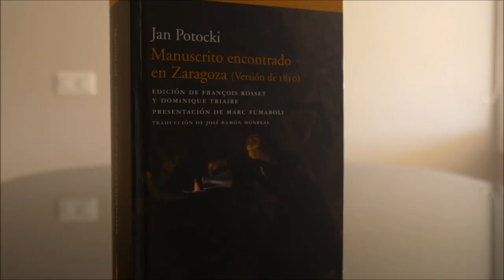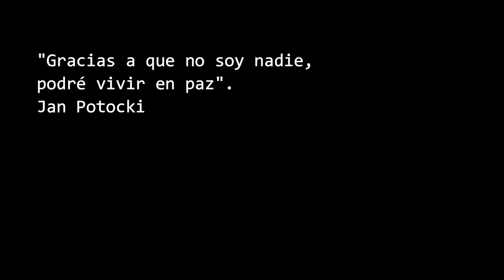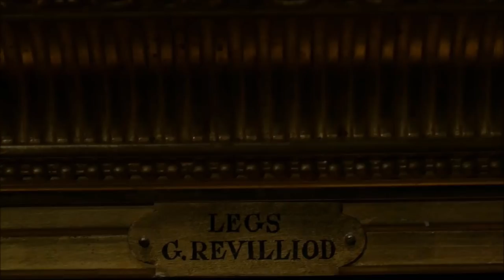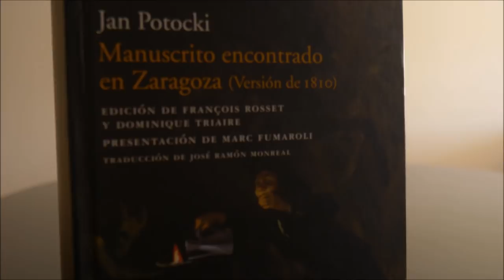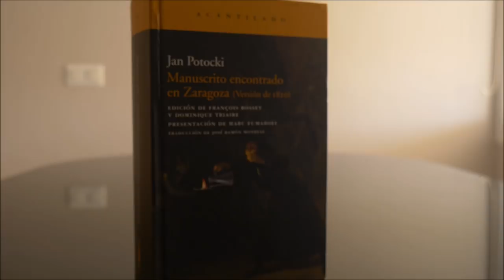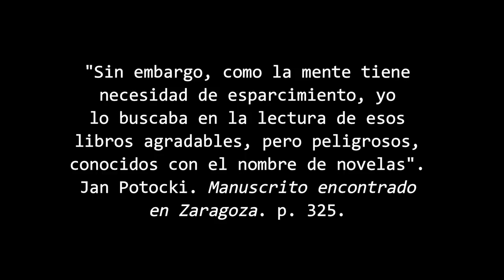Manuscrito encontrado en Zaragoza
Hablo de un libro que me ha gustado mucho, el Manuscrito encontrado en Zaragoza. Versión en video de mi blog